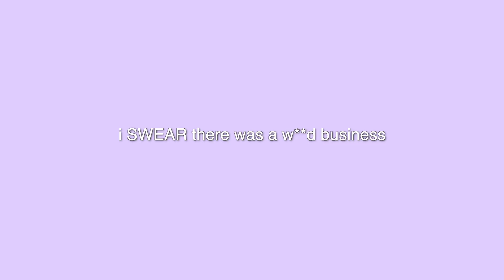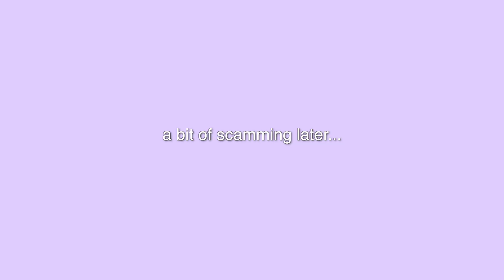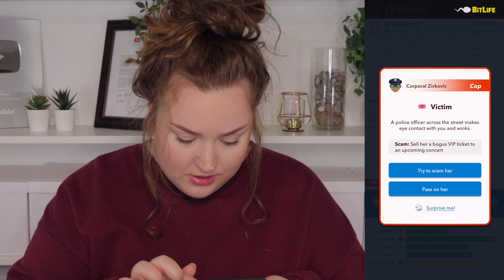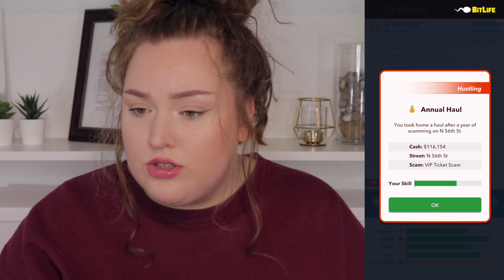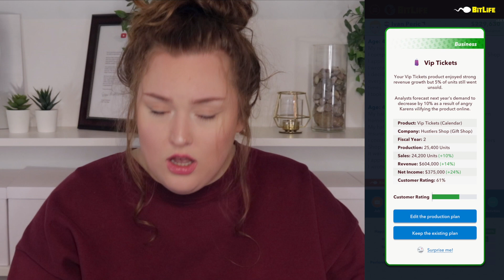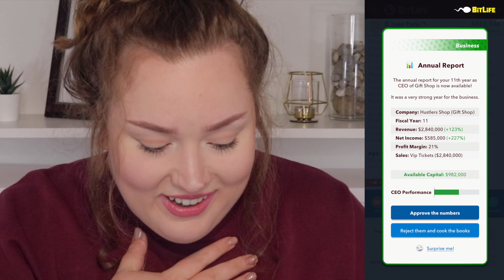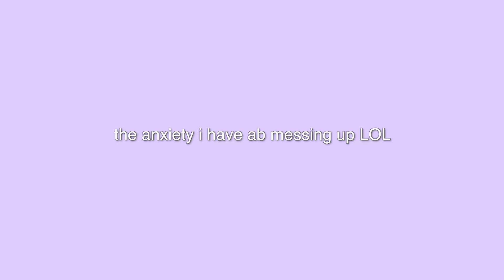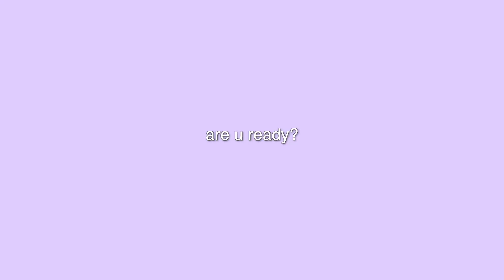BITLIFE BUT I GO FROM HUSTLING TO MAKING MILLIONS AS A CEO!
can an ex-scammer become a ceo of a company and make MILLIONS?! today i combined both the street hustler and business update in bitlife to see if it is possble

Tanya Bregar
L4C 7Z0